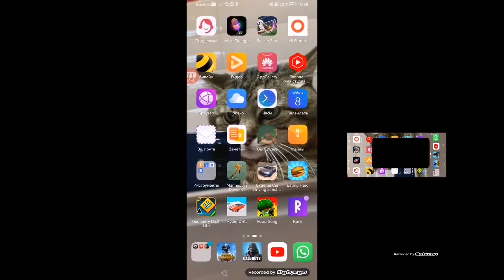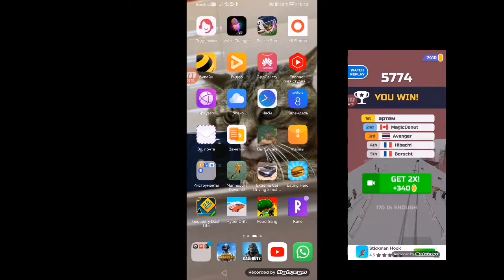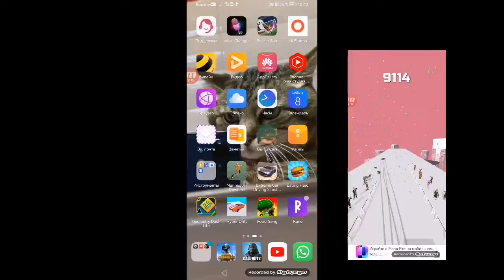10 апреля 2023 г.